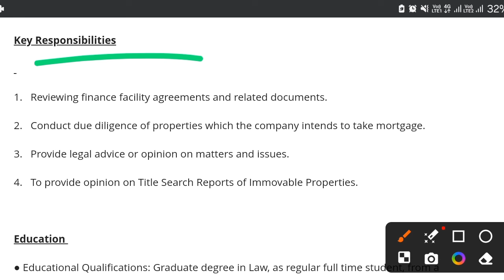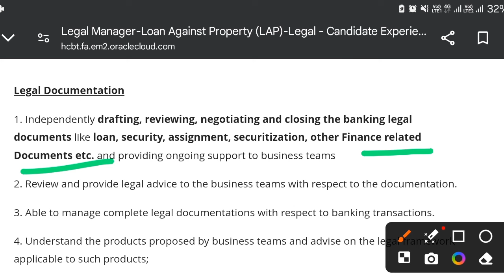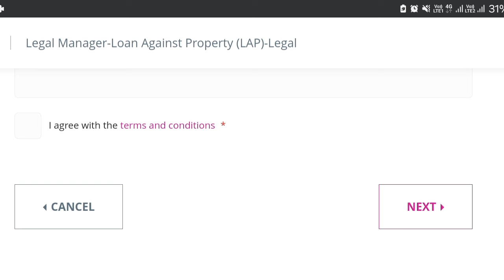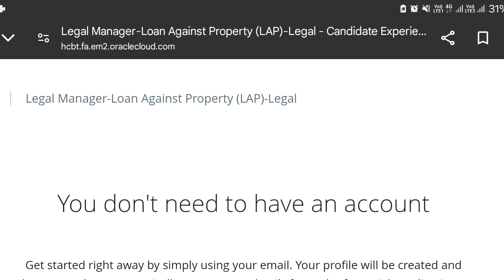Legal Manager Jobs at Kotak | Legal Vacancy 2024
Kotak invites online applications for the post of Legal Manager on a direct recruitment basis. Legal Manager Jobs at Kotak | Legal Jobs | Legal Vacancy 2024 | Legal Jobs 2024 | Legal Jobs | Legal Vacancy 2024 | Legal Jobs 2024

Viewers are advised to consult with a qualified legal professional before taking any actions based on the information provided in these videos. Vidhikgyan does not accept any liability for any loss or damage arising from reliance on the information contained in these videos, or from any errors or omissions in the information provided.

Thanks
Team Vidhikgyan